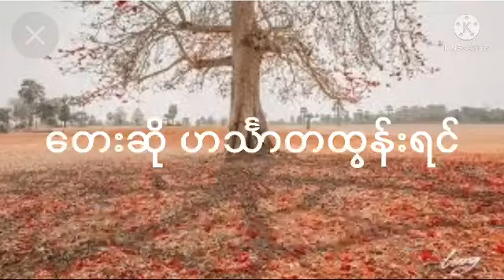အပြင်မှာလဲနွေရင်မှာလဲနွေ😀ဟင်္သာတထွန်းရင်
တေးရေး ကိုနန်းဝေ